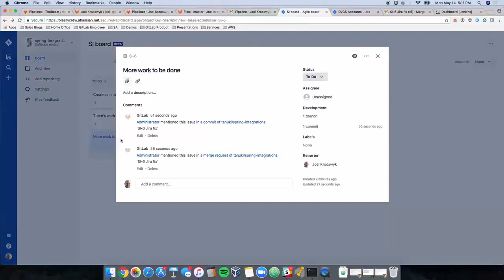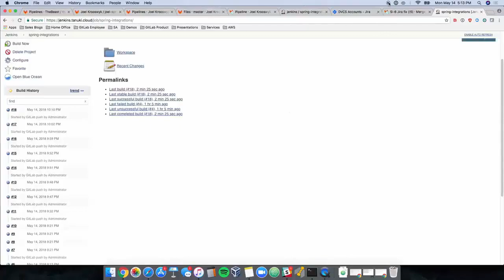(כתוביות בעברית) GitLab, Jira Jenkins הדגמת תהליך פיתוח המשלב את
-בעקבות התעניינות גדולה ב
GitLab
 ובעקבות פעמים רבות ששנשאלנו מצד לקוחות שכבר עובדים עם
 Jira
 ו/או
 Jenkins,
"?כיצד הכלים האלו עובדים יחד עם גיטלאב"
החלטנו להעלות לאתר סרטון שמדגים זאת
ולהוסיף כתוביות והסברים על המושגים

לתשומת לב: הסרטון המוצג כאן הינו גירסא מקוצרת. הסרטון המלא, יחד עם מסמך הסברים בעברית, זמינים כאן: